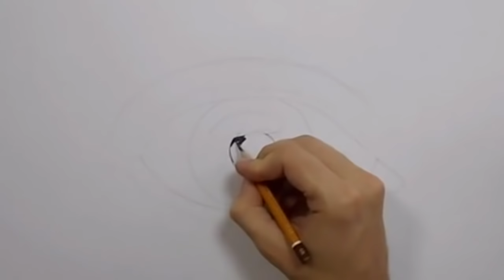Comment dessiner un Oeil.